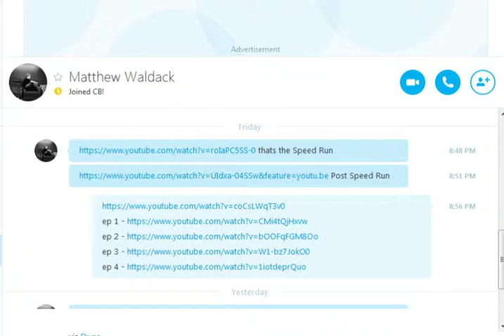Nintendo Dads Podcast #012: If I Ran Nintendo ...